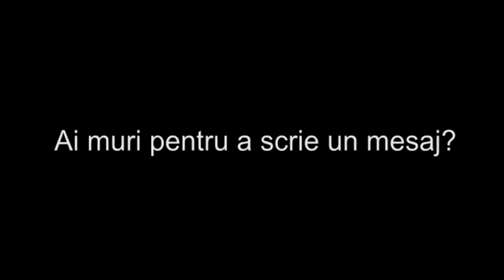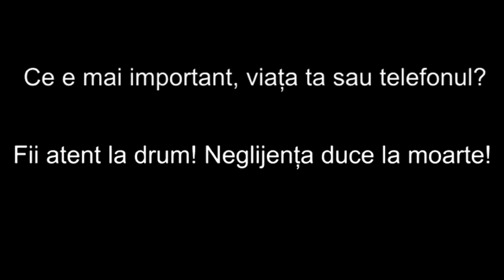Siguranta si prevenerea rutiera la Sibiu